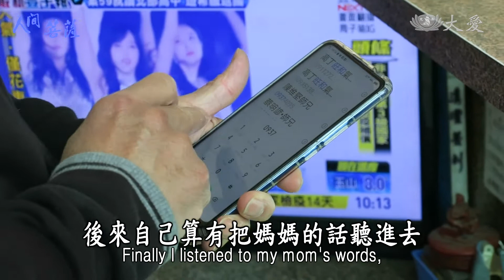【人間菩薩】20200514 - 陳孝章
陳孝章，法號本量，新北市蘆洲區志工。
陳孝章因經商失敗、妻子離婚，家中經濟窘迫。失志的他，聽了媽媽的話，做社區保全。無意中看到大愛台草根菩提節目，看到許多慈濟志工歡喜付出，他深受感動，開始投入社區環保。陳孝章越做越歡喜，社區住戶也很認同，回收物的量也越來越大。他現在經濟壓力減輕許多，就花更多時間做志工，他一點也不覺得累，只要做慈濟，他就很歡喜、精神百倍。

(00374121)